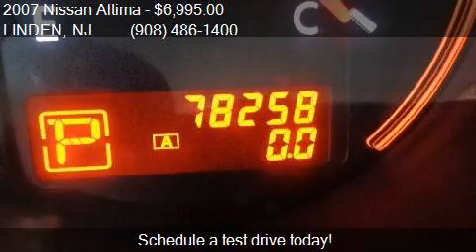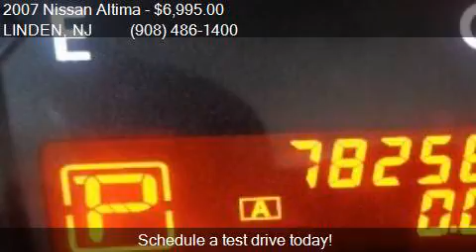2007 Nissan Altima 2.5 S for sale in LINDEN, NJ 07036 at LIN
This 2007 Nissan Altima 2.5 S is for sale in LINDEN, NJ 07036 at LINDEN TOWNE AUTO SALES INC.

Transmission:
Color: White
Mileage: 78258
Contact LINDEN TOWNE AUTO SALES INC 130 E SAINT GEORGES AVE LINDEN, NJ 07036 to test drive this 2007 Nissan Altima 2.5 S today.